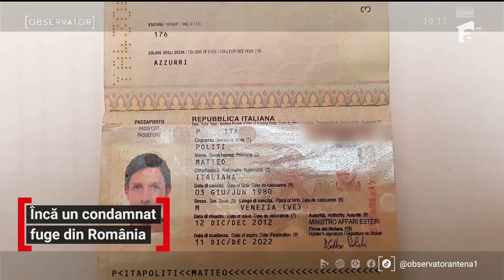Matteo Politi, falsul chirurg cu 8 clase care a mutilat mai multe vedete din România